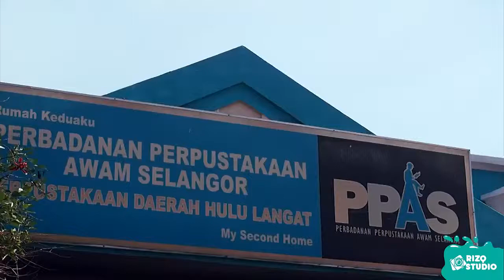Campaign Membaca for Kindie 3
Audio and video record at Rizq Studio.